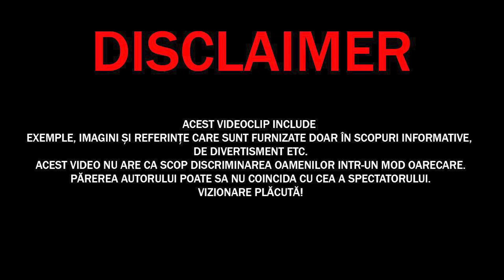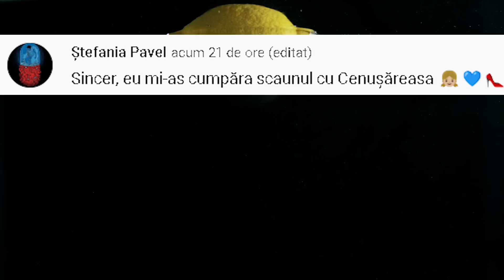Poți Vedea ASTA Doar O Dată În VIAȚĂ! Momente 1 la Un MILION cu Animale Filmate de Camerele VIDEO!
✓LIME CHANNEL➔
Surse De Inspiratie: Google, Wikipedia, Youtube, Facebook, OK.